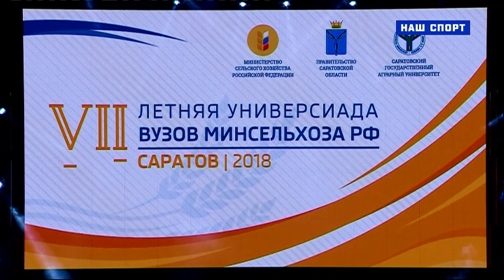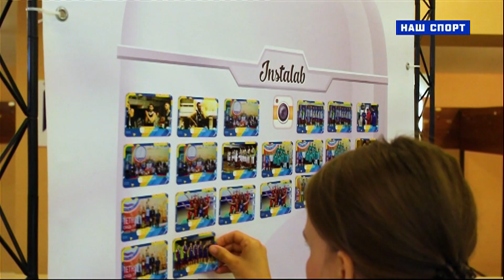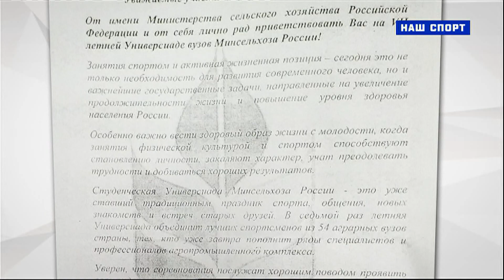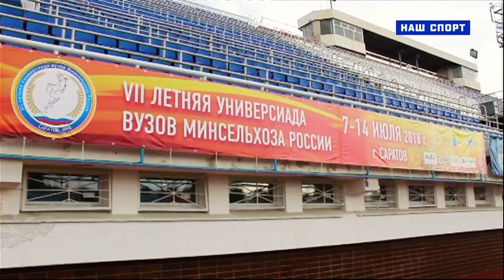Точка на карте. Саратов. Универсиада-2018